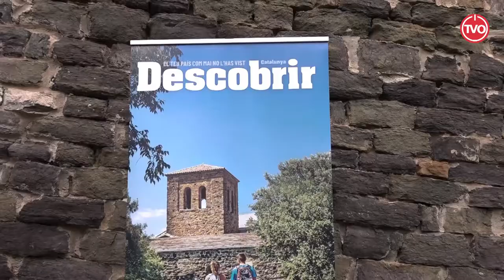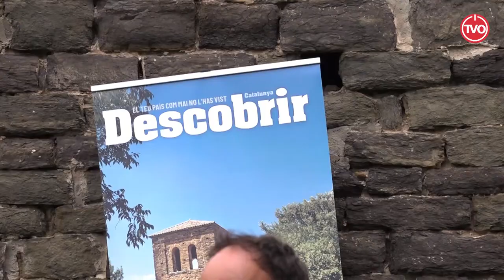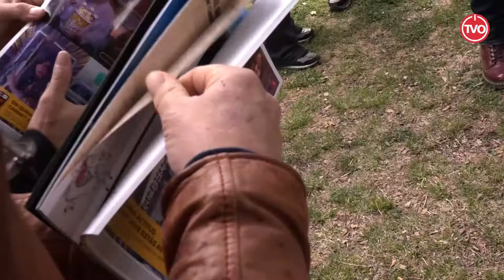Presentació de la revista Descobrir a Sant Pere de Casserres